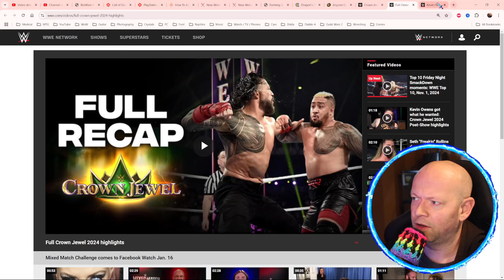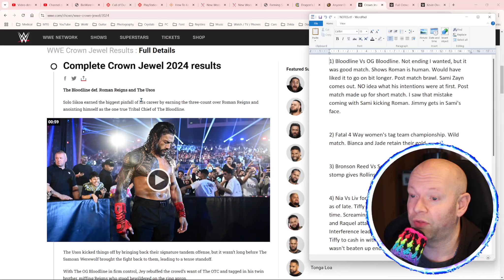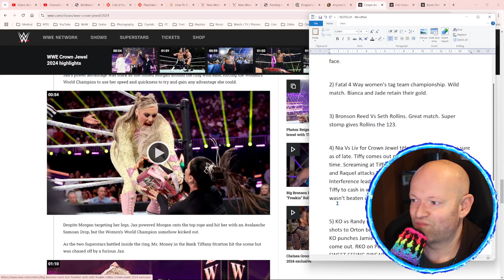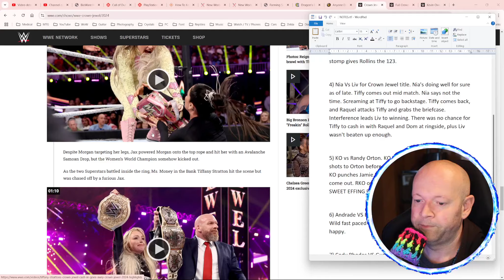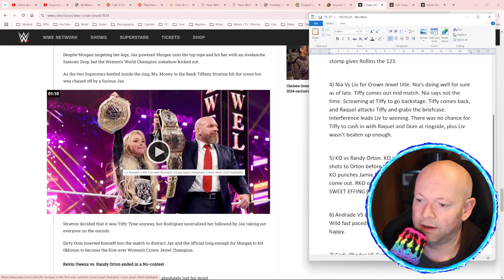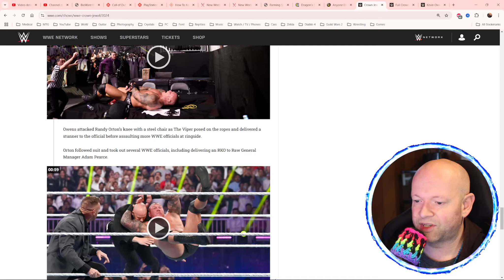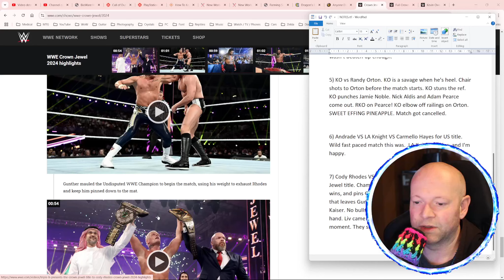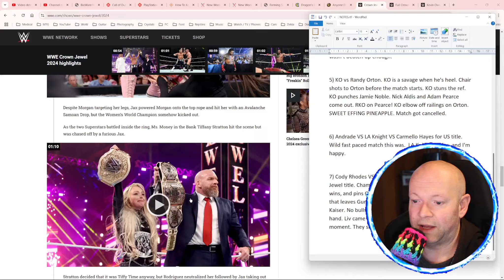Crown Jewel 2024 ● Highlight Recap